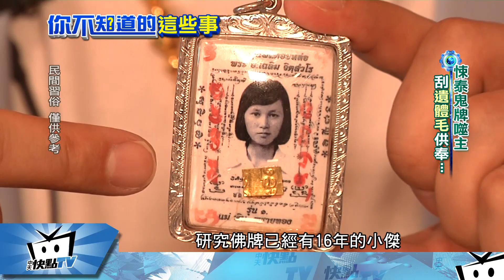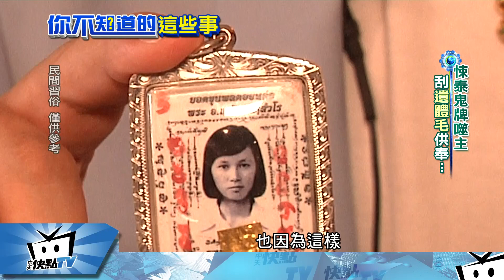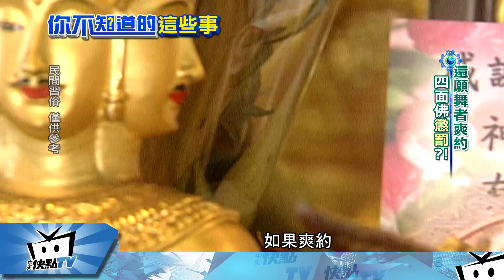20171009中天新聞 有求必應？！ 亡者毛髮配屍油 泰國鬼牌揭密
泰國佛牌一直以來都充滿神秘色彩，其中有一種叫鬼牌，竟然是利用往生者的毛髮或遺物，配上屍油來製作，據說能夠讓配戴者實現任何願望，就連國際巨星馮迪索，也求了一塊佛牌，傳出原本延宕的電影拍攝進度，也因此變得非常順利，帶您揭秘。